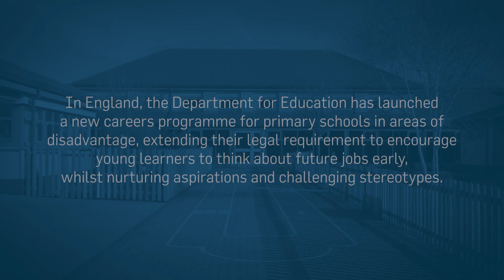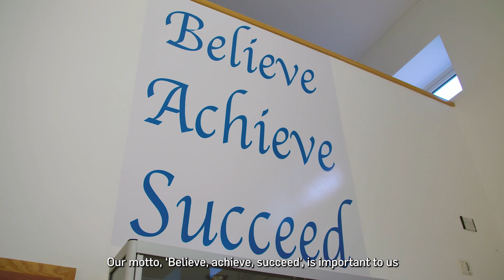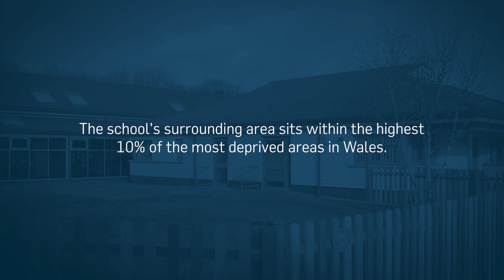Atkins launches partnership with Governors for Schools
Our industry-first partnership with Governors for Schools will place 44 talented volunteers on 44 under-represented school boards by 2024. Craig Kearney, one of our first Governors, organised a STEM week at Maes Y Morfa primary school in Llanelli, where 8 civils graduates talked with children from nursey to Year 6 about what it’s like to be an engineer, and taught them the principles of engineering, particularly renewable energy sources.